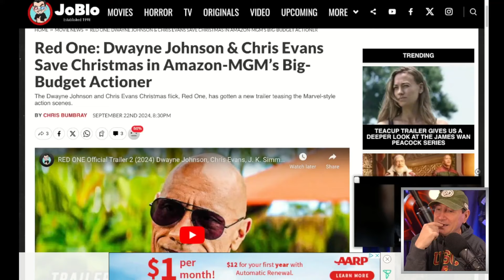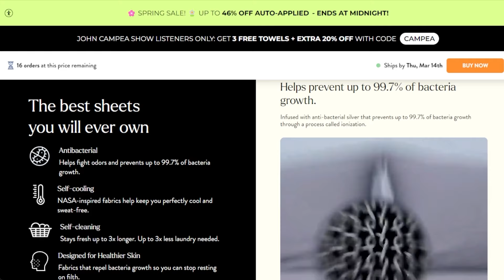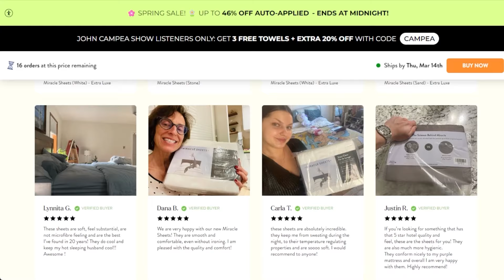Dwayne Johnson, Chris Evans’ RED ONE Releases Less Cringy Second Trailer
The TJCS crew discuss the second trailer for Dwayne Johnson and Chris Evans Christmas film, Red One.

Mic pre-amps

Streaming Software
Wirecast Pro